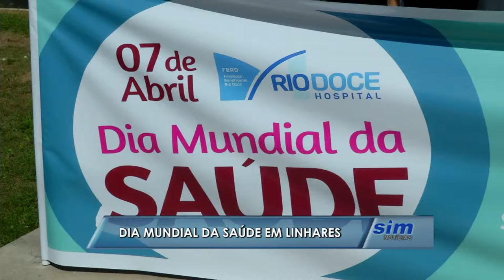Dia mundial da saúde em Linhares